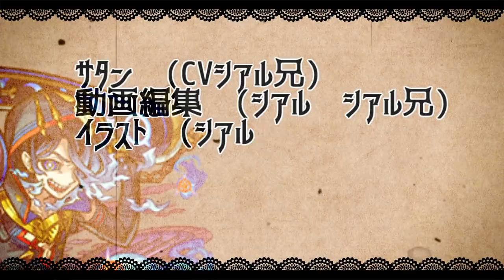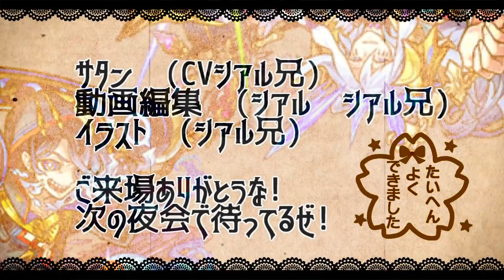【浦女3年生】「大当たり!?」3日経って「反則レベル」の衝撃性能を見せつけるアイドル【モンスト】【ラブライブコラボ】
松浦果南＆黒澤ダイヤ＆小原鞠莉
黒澤ルビィ＆津島善子＆国木田花丸
渡辺 曜＆高海千歌＆桜内梨子

▼twitterだぜ！
▼動画の詳細
　▻編集ソフト:AviUtl
　▻録画ソフト:DU RECORDER
　▻配信ソフト:Streamlabs OBS